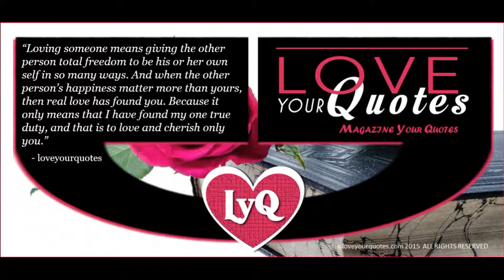Love Quotes 2015 | Loving someone means giving the other person total freedom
Love Quotes 2015 | Loving someone means giving the other person total freedom to be his or her own self in so many ways.
And when the other person’s happiness matter more than yours, then real love has found you.
Because it only means that I have found my one true duty, and that is to love and cherish only you.